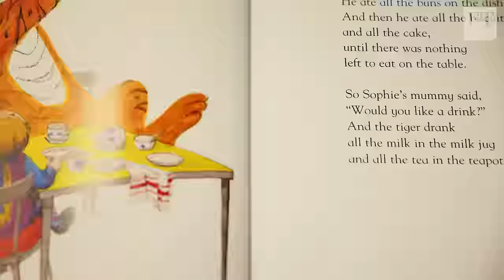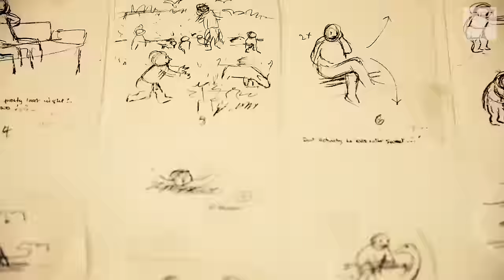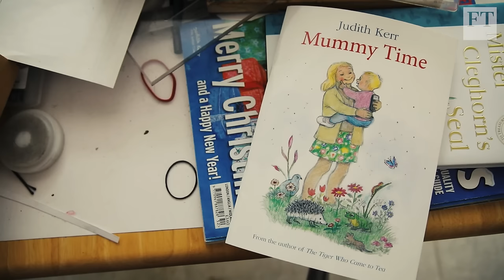Judith Kerr, author of 'The Tiger Who Came To Tea' - in her own words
The beloved children's book writer and illustrator Judith Kerr has died aged 95, her publisher HarperCollins says. In July last year she talked to the FT about five-decade career, in which she always worked in the same room, producing all her books from the same table